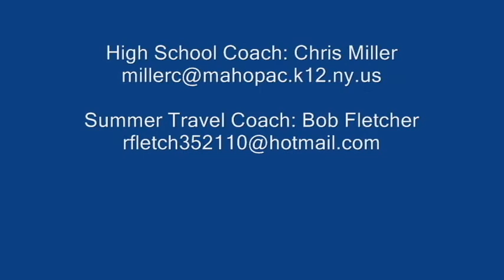Vincent D'Ambrosio Recruiting Video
Mahopac High School Class of 2012
2B/OF   60-yd: 6.8
5'9"  158 lbs
SAT: 1980   ACT: 30   GPA: 99.87

"Vin [named All-League] was stellar from day one, he won the starting second base job right out of tryouts, he batted second or leadoff the entire year for us.  Defensively he was probably our most consistent infielder...he had a phenomenal year as a junior."
-- Mahopac High School Coach Chris Miller, Putnam County Courier, 6/9/11